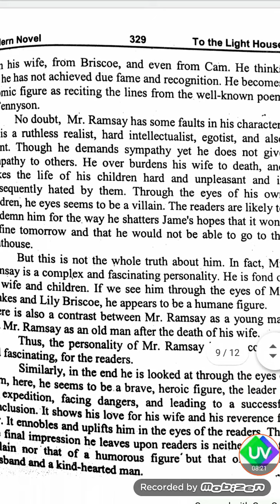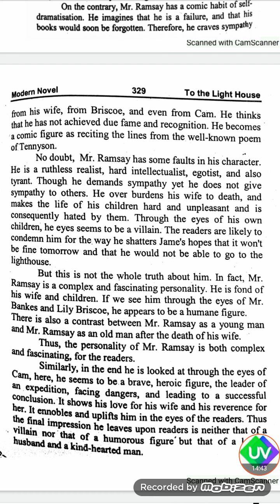Character of Mr.Ramsay_To the Lighthouse_Virginia Woolf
This lesson is described by Mrs.Anila Imran and has taken from Current notes.
Watch the playlists of our channel
Soon we start the classes .
Best regards